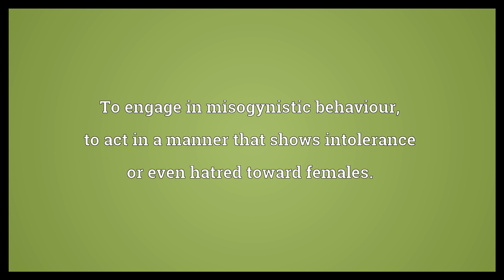Misogynise Meaning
Video shows what misogynise means. To engage in misogynistic behaviour; to act in a manner that shows intolerance or even hatred toward females..  Misogynise Meaning. How to pronounce, definition audio dictionary. How to say misogynise. Powered by MaryTTS, Wiktionary